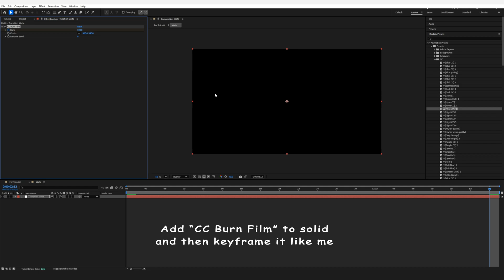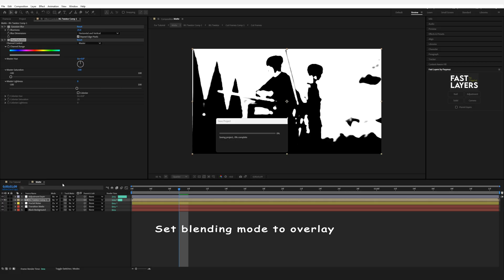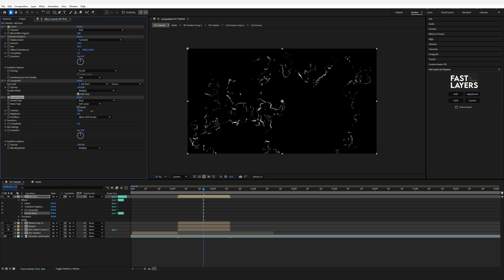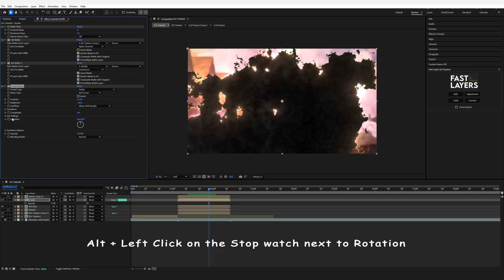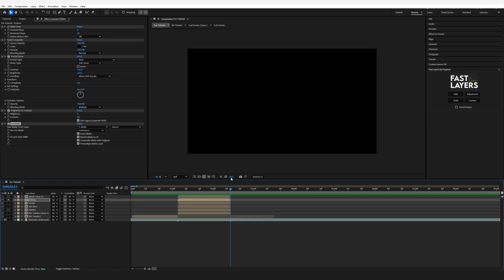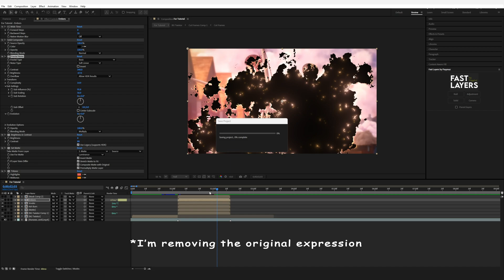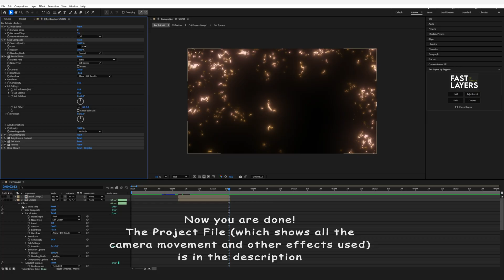Advanced Burning Effect Tutorial | After Effects 4K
Here is how to make a burning to ash transition/effect in After Effects.

Leave any questions, comments, or future video suggestions in the comment section please... I read all of them.